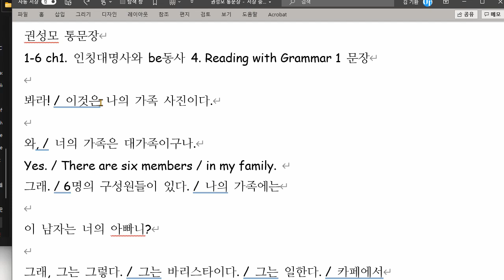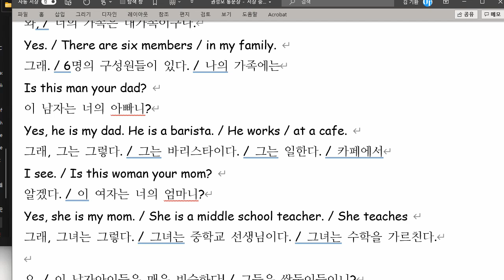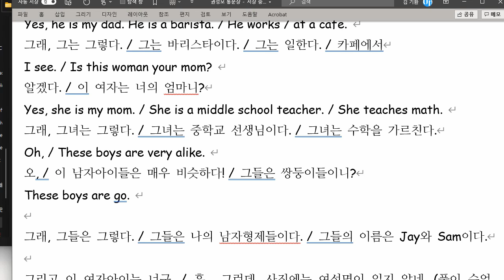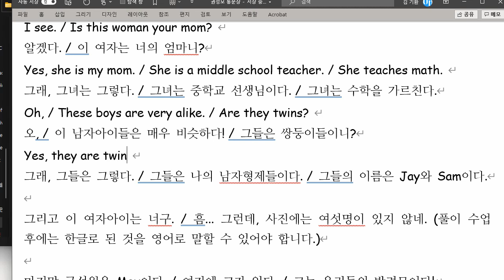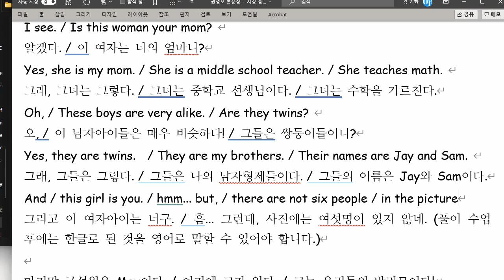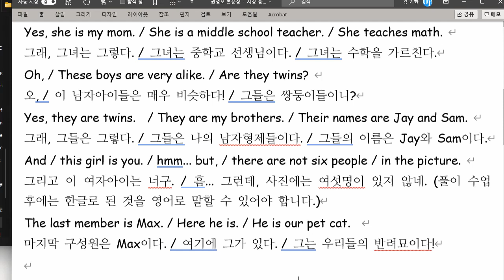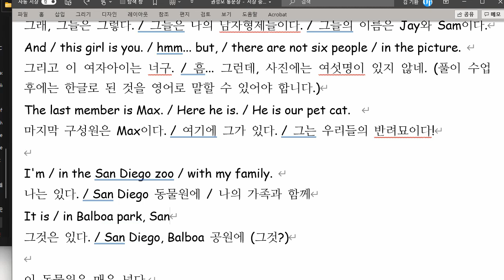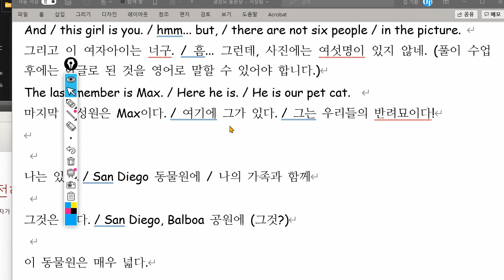권성모 2021 11 01 통문장 성취도 70 재점검 예정